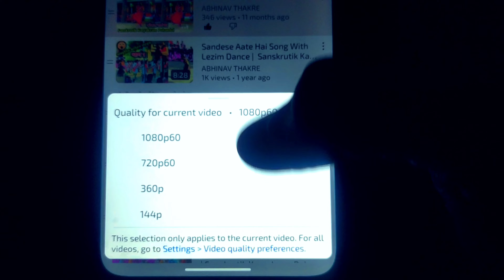Dilbaro Song Cover Dance ❤️ पाटलीन बाई ने केला हळदी कुंकाचा मजेदार कार्यक्रम 🤣 Dibaro Song Part 6 ❤️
Dilbaro Song Cover Dance ❤️ पाटलीन बाई ने केला हळदी कुंकाचा मजेदार कार्यक्रम 🤣 Dibaro Song Part 6 ❤️ Ungli Pakad Ke Tune | Patlin Baiche Haldi Kunku | Dehliz Par Kara De | Dibaro Song Part 6 ❤️

आपको मेरा प्यार भरा नमस्कार,👏
आप इस व्हिडिओ मे देख रहे हो मेरे गाव के माध्यमिक स्कूल मे आयोजित सांस्कृतीक कार्यक्रम | इस कार्यक्रम का श्रेय सभी टीचर्स को जाता हैं | स्कूल का पुरा नाम - मातोश्री सुरताबाई चव्हाण माध्यमिक विद्यालय दातोडी ये है | इस कार्यक्रम को हमारे चॅनल पे दर्शने के लिये श्री. नवलाखे सर इन्होने मार्गदर्शन किया है | शूटिंग कि परमिशन इसी स्कूल के आदरणीय मुख्याध्यापक श्री. आडे सर इन्होने दी थी | सभी का पुरे मन से धन्यवाद...🙏👇

sanskrutik karyakram,
annual function,
educational,
comedy,
sanskrutik karyakram datodi,
surtabai chavhan datodi,
surtabai chavhan datodi sanskrutik karyakram,